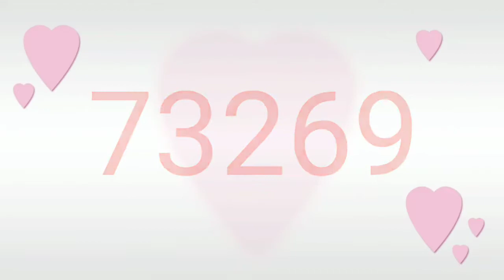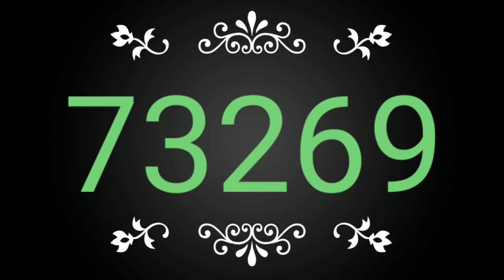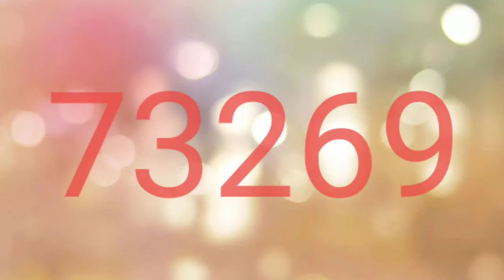Numbers For Depression + Subliminal Affirmations for Depression | No For Happy LIfe